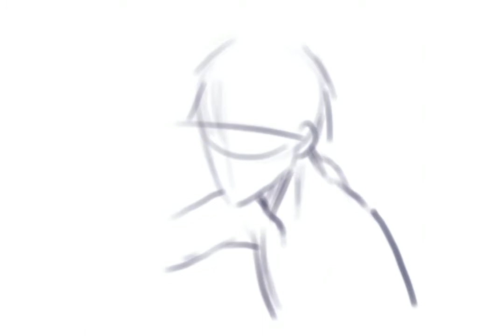Drawing He Tian / 贺天 from 19 Days / 19 天 with procreate | Jesshiryu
Drawing of  He Tian (贺天) from 19 Days ( 19 天 )
Original Character by : Old Xian (Old先)